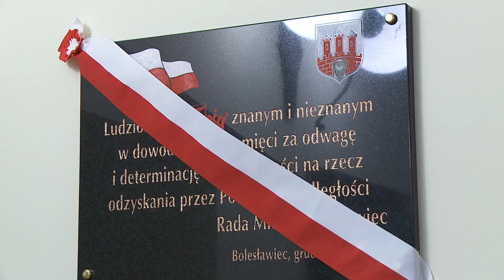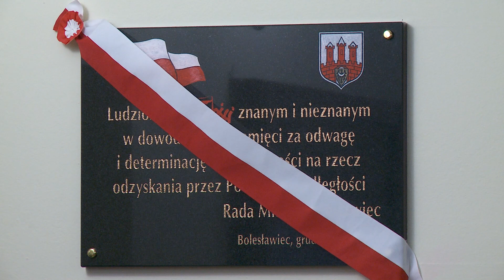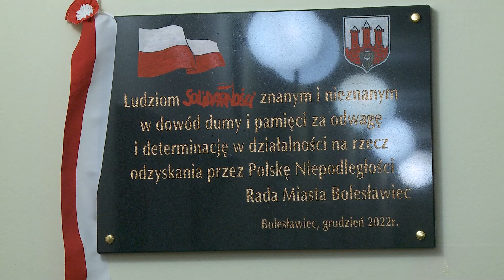Tablica "Solidarności"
W 41 rocznicę wprowadzenia w Polsce stanu wojennego przez totalitarny reżim komunistyczny w holu Ratusza przy Sali Rajców odsłonięto tablicę pamiątkową poświęconą znanym i nieznanym działaczom Solidarności.